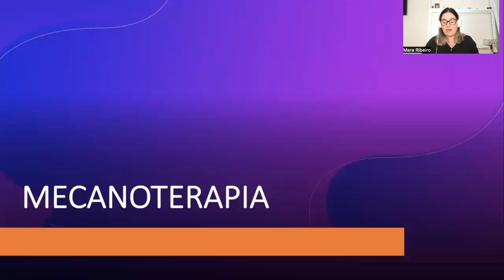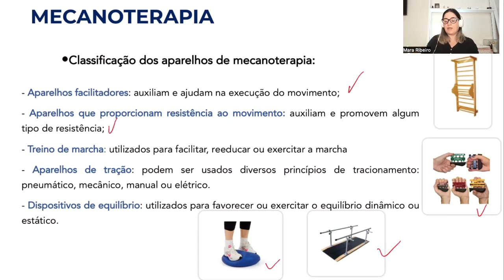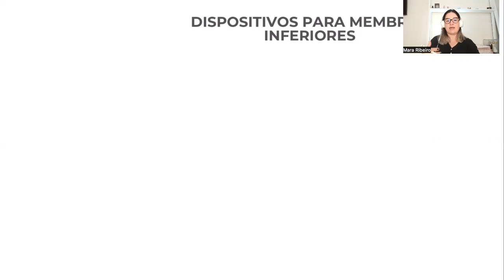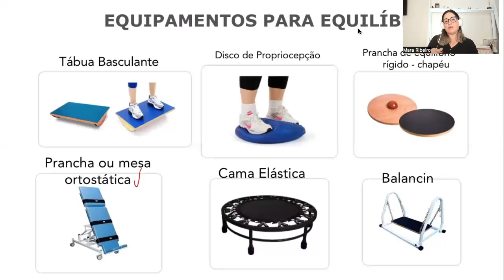Mecanoterapia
Mecanoterapia para concursos de Fisioterapia

🔷 Me ajude  manter  produção de conteúdos
Seja membro deste canal e ganhe benefícios:
✅ Aulas exclusivas para membros;

🟢 Material Gratuito:
Aula Anatomia e Fisiologia 2 2024